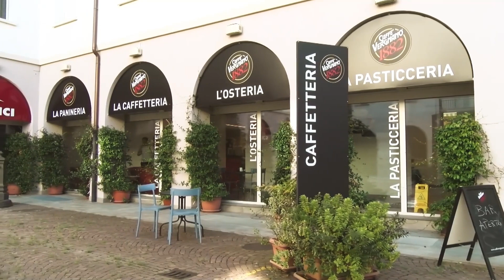Un caffè con Vittorio Sgarbi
Un caffè con Vittorio Sgarbi - Critico e storico dell'arte